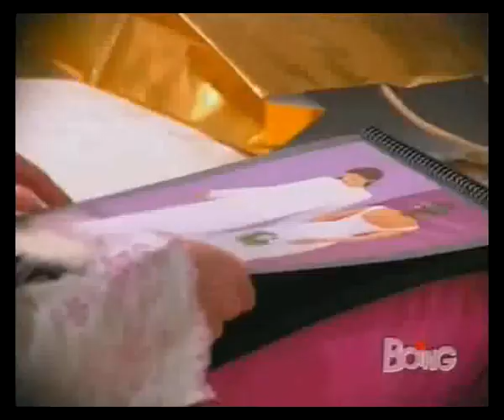Flor 1°Stagione Episodio 87 3 5 BOING